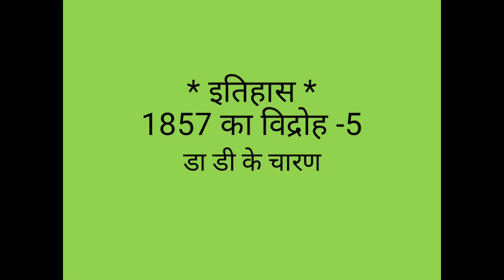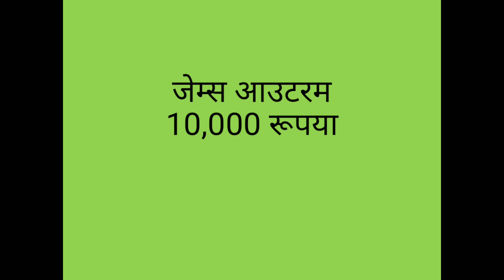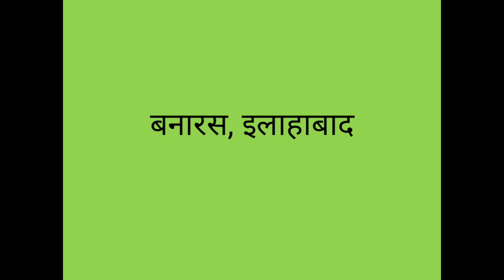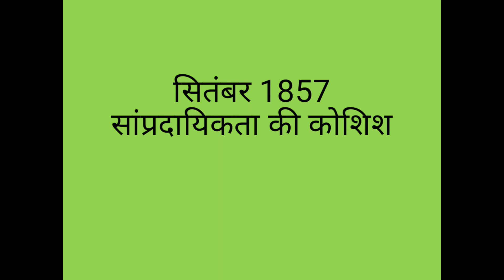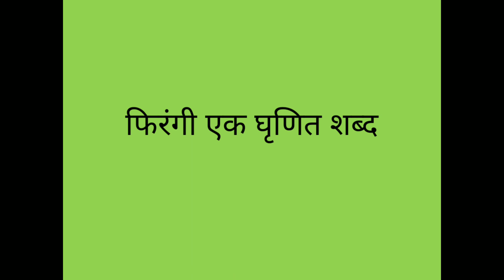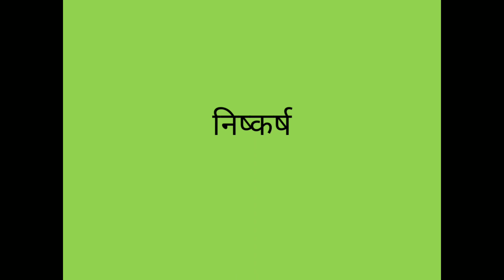Dk.Charan,History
1857 का विद्रोह -5